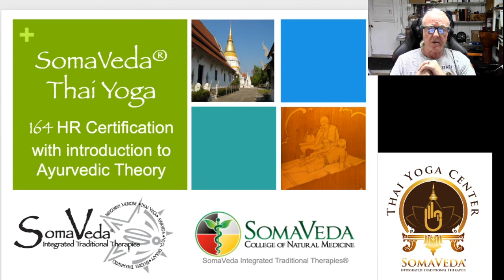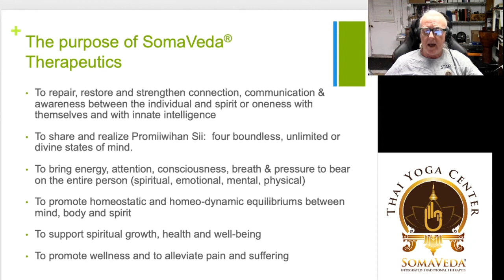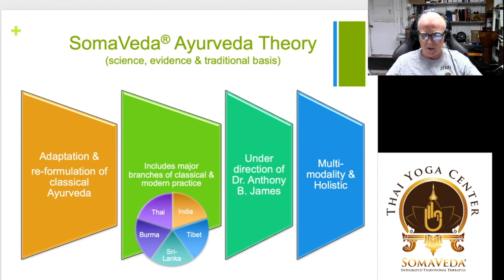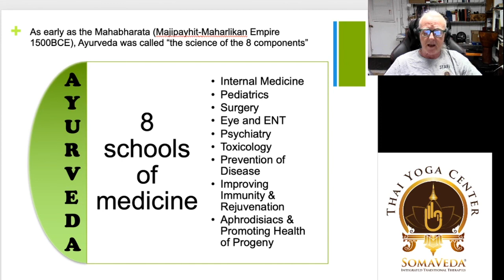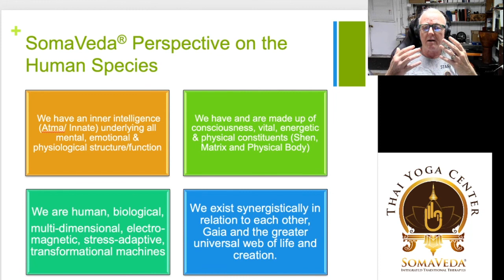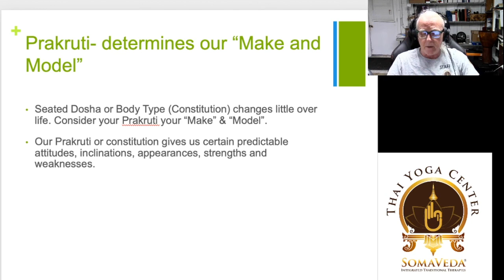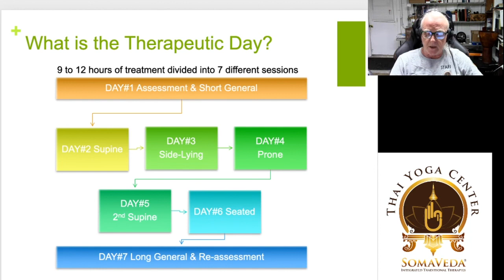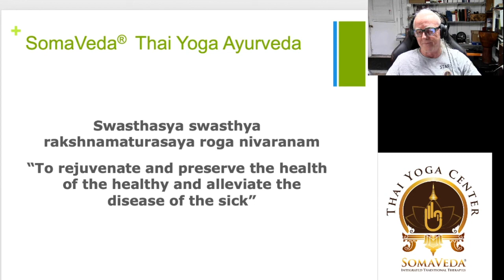SomaVeda Overview 2021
SomaVeda Integrated Traditional Therapies® Thai Yoga, Ayuveda Overview.
 by Ajahn, Anthony B. James Dean of the SomaVeda College of Natural Medicine & Thai Yoga Center

SomaVeda® emphasizes Traditional and classical Ayurveda and Integrated Native American Medicine and Spiritually based natural medicine.